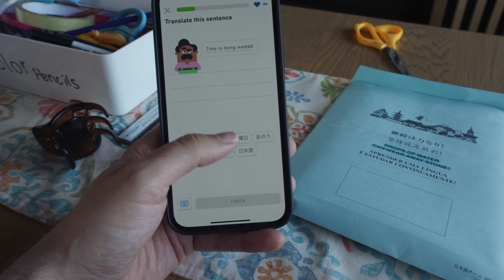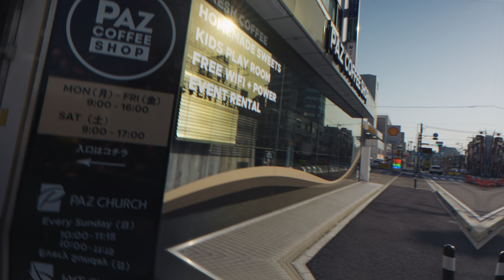Our Family Speaks Only Japanese for One Day — Again | Life in Japan Episode 157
Our most requested episode is here: You asked us to do another video where we only speak in Japanese for the whole day, so here it is!  It's a normal Reutter family day, only it's all in Japanese!  Enjoy.